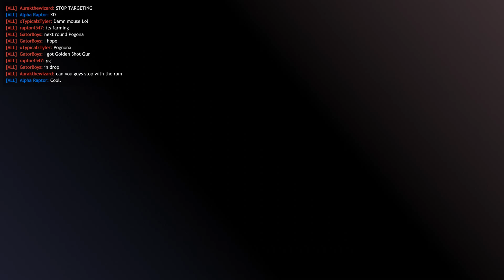Primal Carnage: Extinction | #130 | Glitches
Welcome to my Primal Carnage: Extinction let's play!